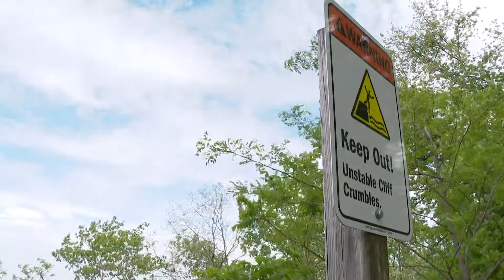‘Car graveyard’ hides below bluff, linked to Michigan history few know about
In 1967, the Lake Michigan water levels were high, causing a lot of lakeshore erosion. A St. Joseph man created his own breakwall, shoving cars over his bluff.